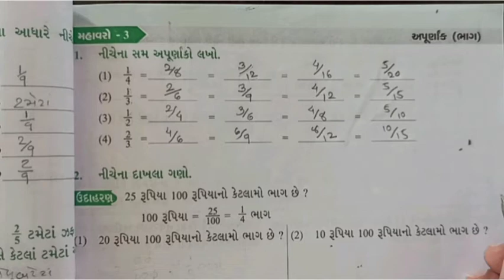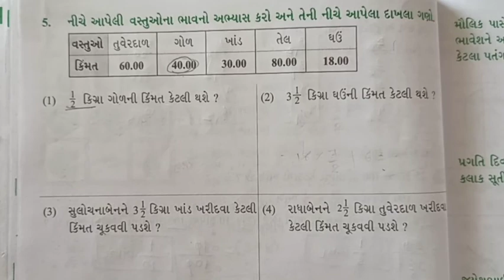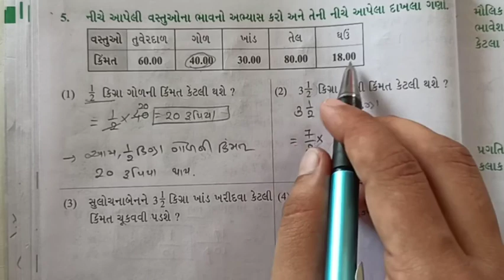ધોરણ-૫, ગણિત, ch-4, ભાગ-9